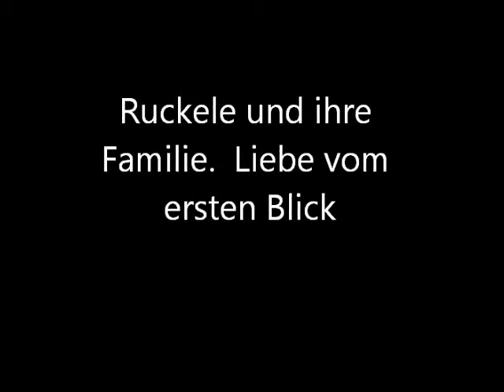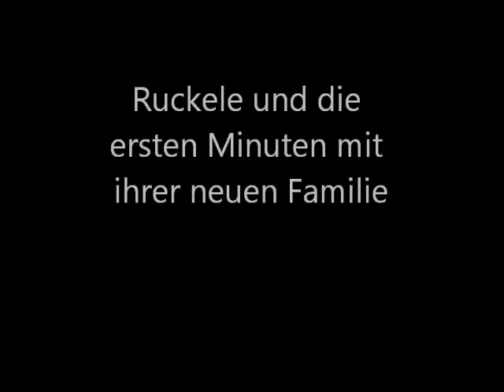KAZSHELTER Abholung am 28.9.12 MVI_0592.wmv